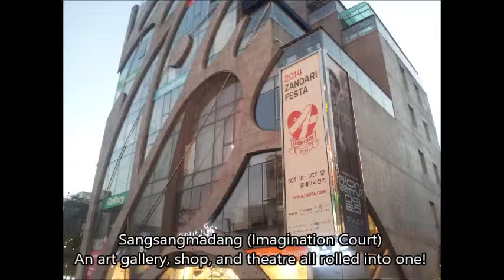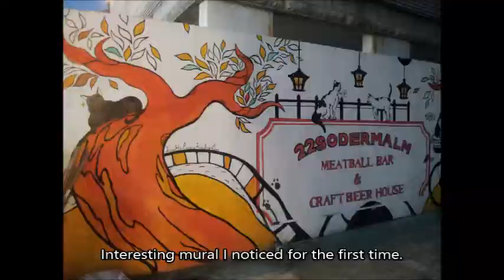update 10 11